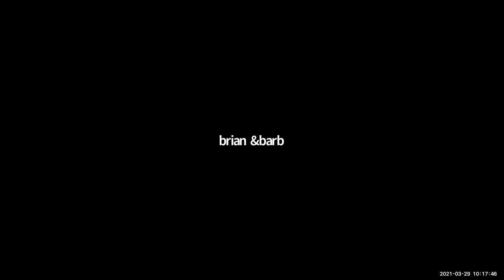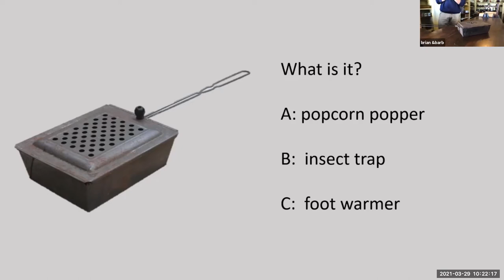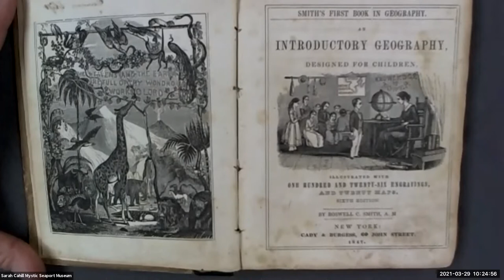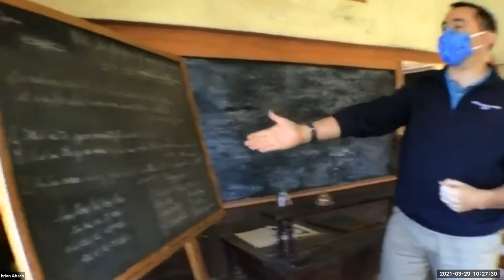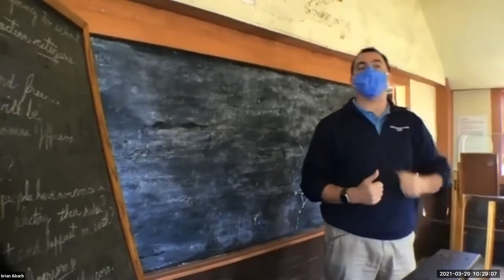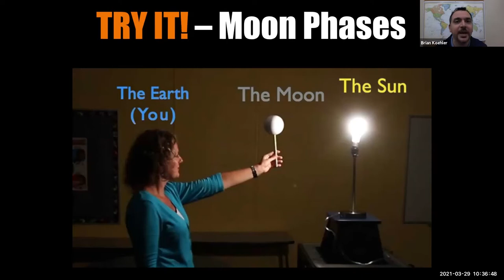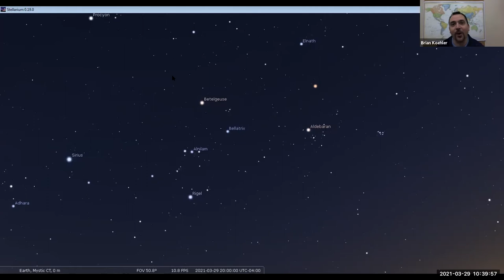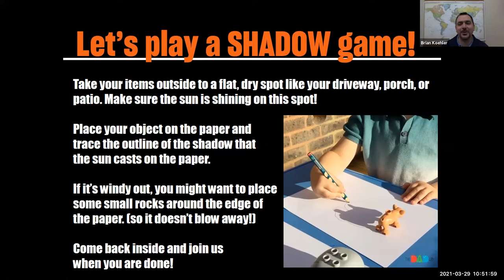Mystic Seaport Museum Virtual Field Trips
Despite the pandemic, Mystic Seaport Museum is doing its best to provide students with interactive learning experiences that transport students out of the classroom, albeit virtually. Utilizing a combination of behind-the-scenes pre-recorded footage and videos, up-close and personal artifact analysis, and live footage from the vessels and exhibits on the Museum grounds, its virtual programs bring the Museum alive and keep students engaged. On March 29, 2021, CAS hosted a webinar during which education staff from the Museum showcased these virtual field trips and gave participants a glimpse of what students see and experience.